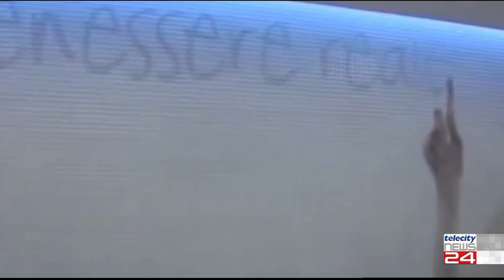16/04/24 - Prolungata la stagione termale ad Acqui ma non si registra un boom di prenotazioni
16/04/24 - Prolungata la stagione termale ad Acqui ma non si registra un boom di prenotazioni